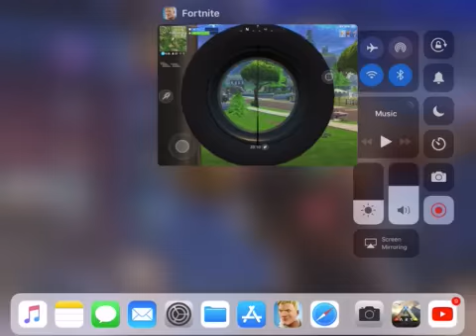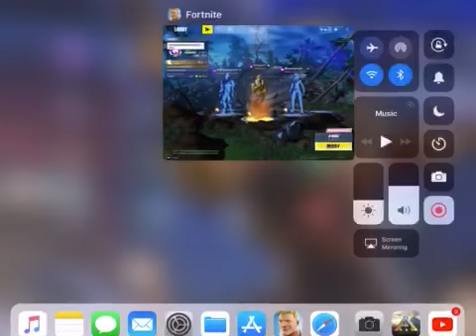Infinitegames plays fortnite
I don’t play much